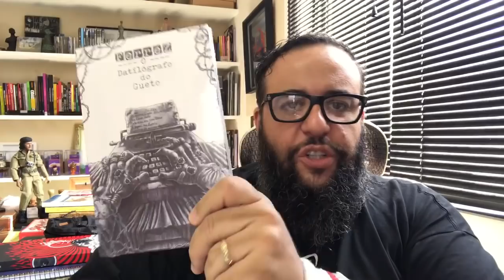Existirá algum futuro?